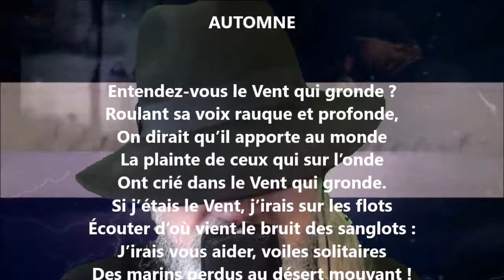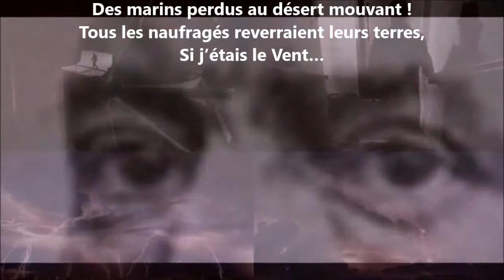Automne - Edmond Haraucourt lu par Yvon Jean